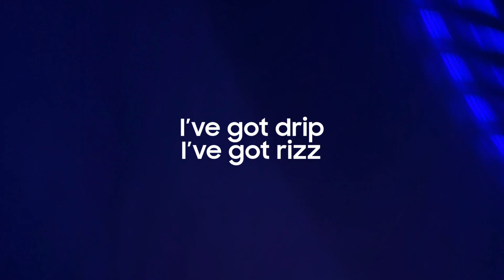Awesome durability. Because goof-ups happen | AwesomeIsForEveryone | Samsung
Turning every oops moment into an awesome moment. Coming soon GalaxyA55 5G and GalaxyA35 5G. 🤩